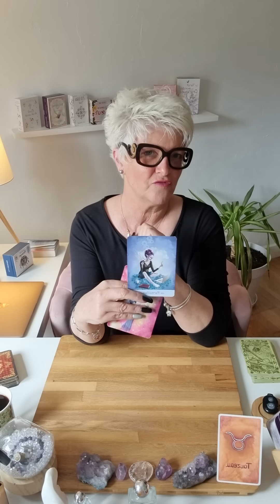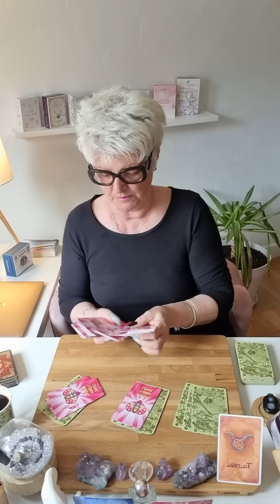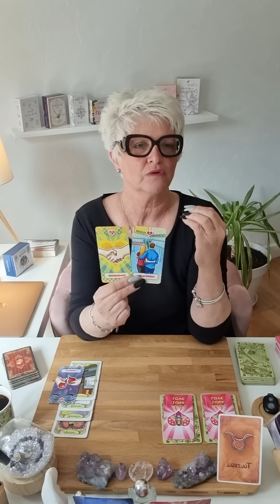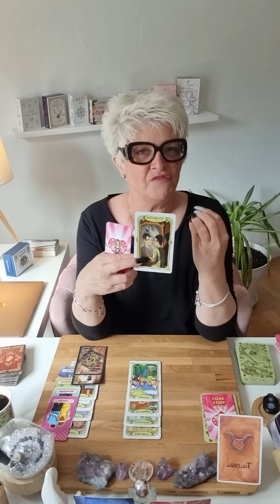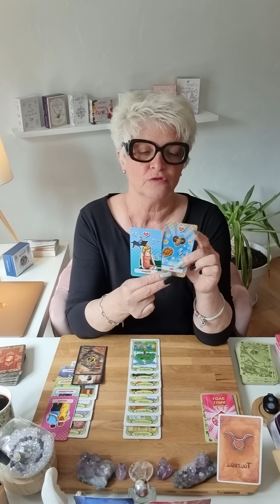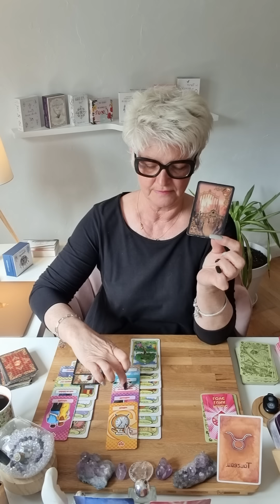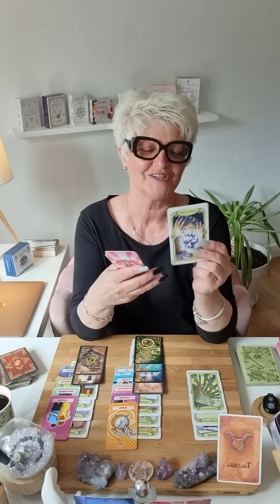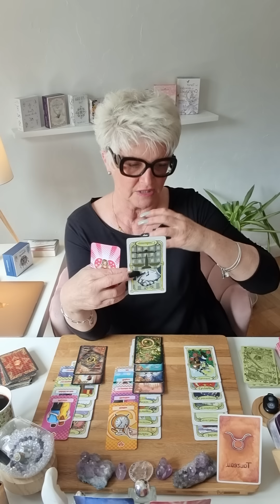❤️taureau SENTIMENTALE ❤️avril 2023..l'amour peu tout 😍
Voici les guidances sentimentales du mois de Avril 2023.. 🔮

Si vous désirez UNE CONSULTATION PRIVEE en audio avec moi d'une durée de 3/4 dheures,  je vous donne des détails des odeurs des lieux des indications très précises.. sans oublié que je ne suis qu'un récepteur..

Je propose 3 types de consultations :

    -  Générale
    - Domaine : pro; sentimentale; financier; santé ; etc
    - Question

Chaleureusement 🙏
Filly